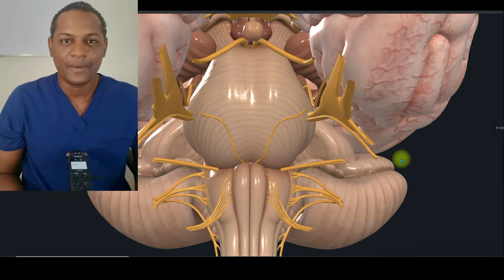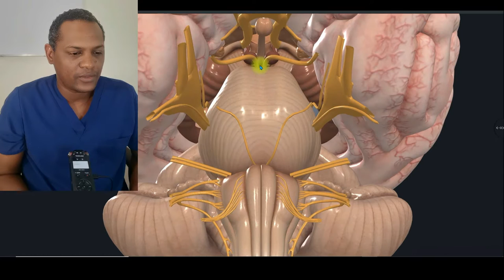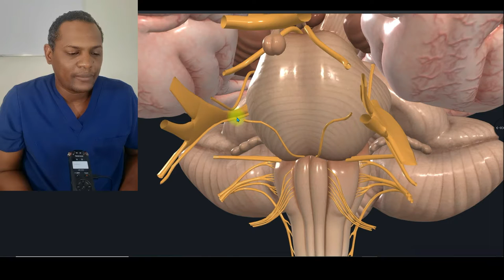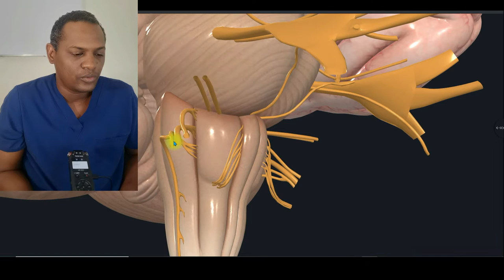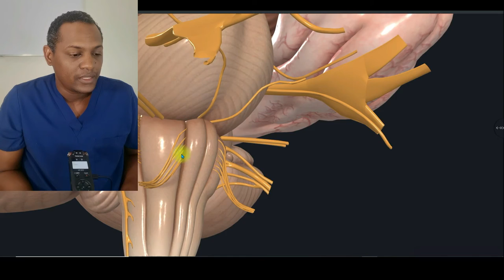ORIGEN APARENTE DE PARES CRANEALES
Este vídeo es para que mis alumnos sigan repasando el tema de los distintos pares craneales , donde se originan ya que a muchos se les dificulta aprender dicho contenido.